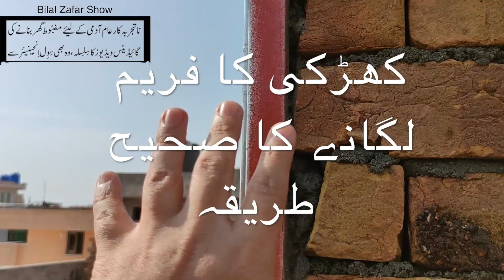Chat ki Deewaar Pe Khidki Ke Frame Ki Installation Tips by Civil Engineer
کھڑکی کا فریم لگانے کا صحیح طریقہ چھت کھڑکی فریم انسٹال انجینیئر ٹپس Chat pe khirki ka frame lagane ka tarika. bilalzafarshow windowframeinstallation Civil Engineer tells how to install window frame in brick wall on roof.